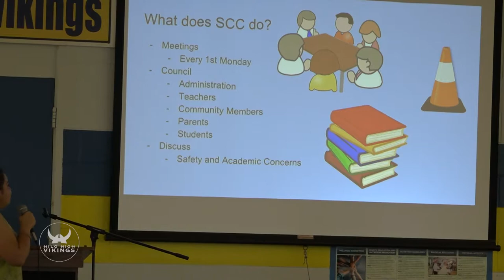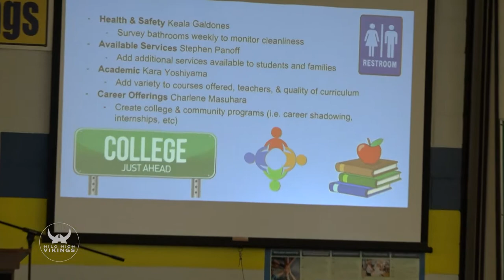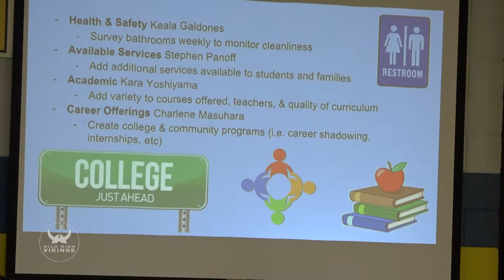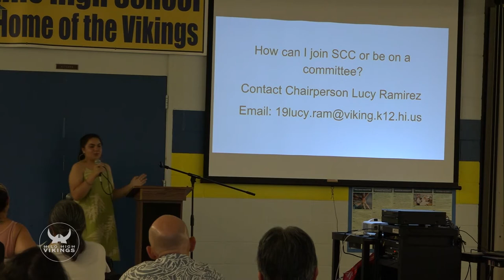SCC Community Meeting # 2 | 4/25/2018 Family Engagement Night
Presented by SCC Chair: Lucy Ramirez

Hilo High School
556 Waianuenue Avenue
Hilo, HI 96720